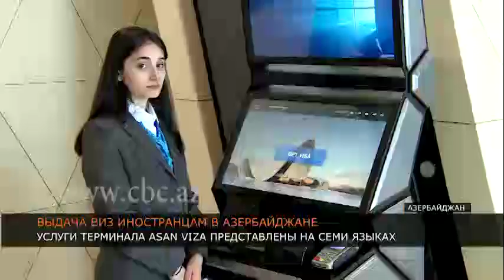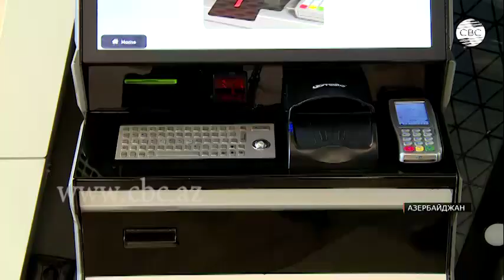В Азербайджане начали выдавать визы иностранцам в аэропорту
В Азербайджане началась выдача виз иностранцам в Бакинском международном аэропорту "Гейдар Алиев", причем этот процесс максимально облегчен за счет  использования терминалов самообслуживания ASAN Viza. С сегодняшнего дня при помощи терминалов в аэропорту визу смогут получить граждане 15 стран. Подробнее - в материале моей коллеги Эльнары Алиевой,

 Гости, прибывшие в Азербайджан из 15 стран, смогут получить визу в аэропорту в упрощенном порядке посредством 14 терминалов самообслуживания ASAN Viza.  Данной услугой смогут воспользоваться граждане Бахрейна, Объединенных Арабских Эмиратов, Южной Кореи, Китая, Ирана, Израиля, Индонезии, Кувейта, Катара, Малайзии, Омана, Саудовской Аравии, Сингапура, Турции и Японии.

Терминалы самообслуживания ASAN Viza обеспечены считывателями паспортов, POS-терминалами и приемниками банкнот. Услуги терминалов предоставляются на семи языках - азербайджанском, русском, английском, французском, испанском, арабском, фарси. Наряду с терминалами самообслуживания в четырех окнах также организована выдача виз и оказание банковских услуг. В среднем выдача виз должна занимать две минуты.